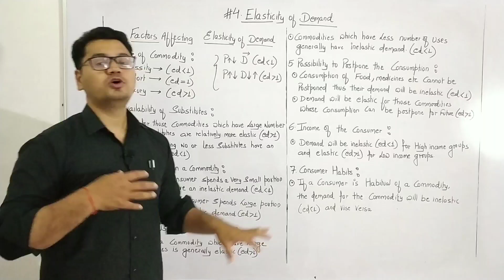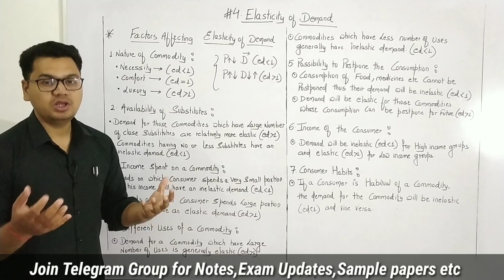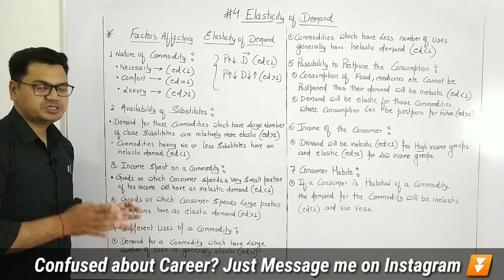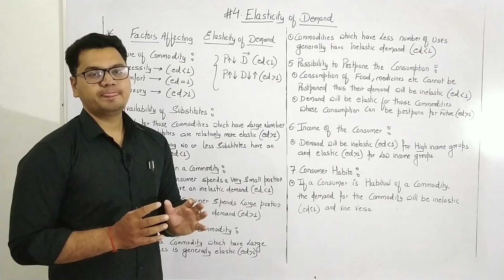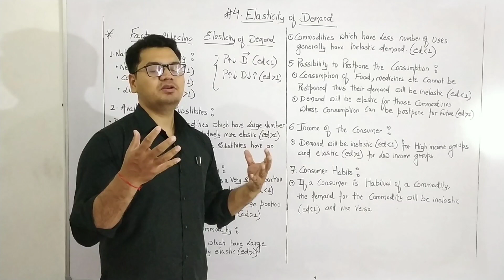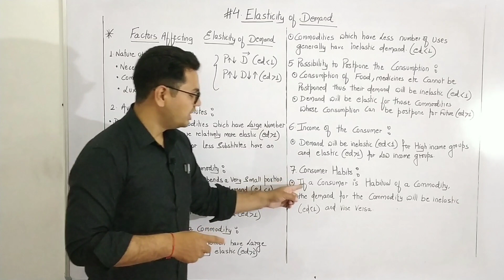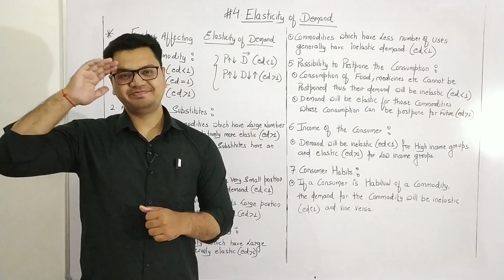#17, Factors Affecting Elasticity of Demand || Micro Economics || Sunil Adhikari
Factors Affecting Elasticity of Demand || Micro Economics || Sunil Adhikari ||

☑️ Check Best Books of Any Examination